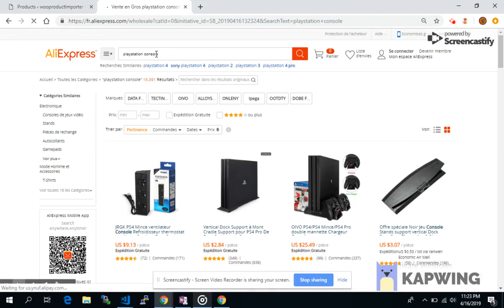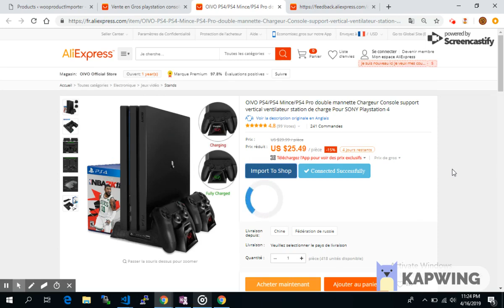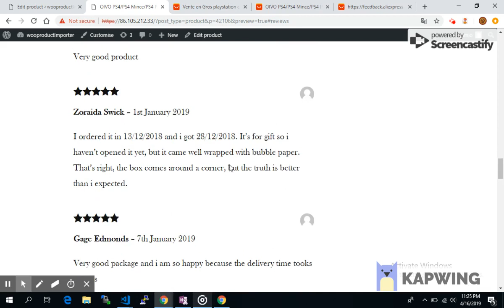AliExpress to woocommerce import reviews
Import reviews from AliExpress to woocommerce
This video shows you how to import reviews from AliExpress products to woocommerce

this is an alternative for ryviu solution.

00:00 - Chapter 1

00:47 - Import reviews to woocommerce from aliexpress

1:20 - Choose reviews to import